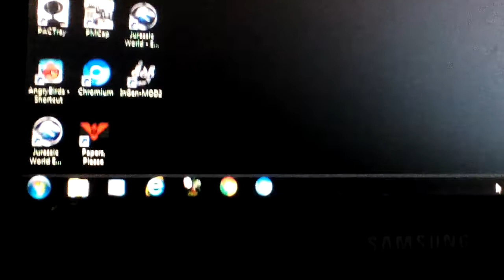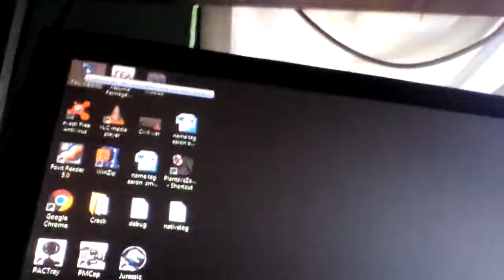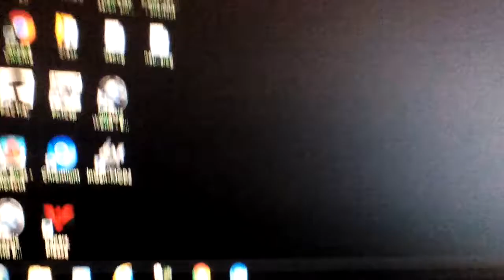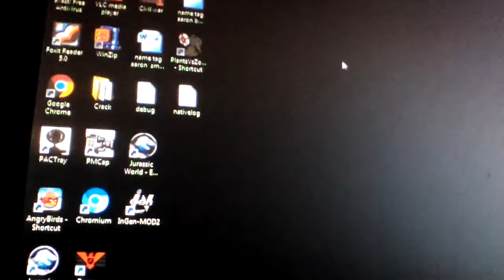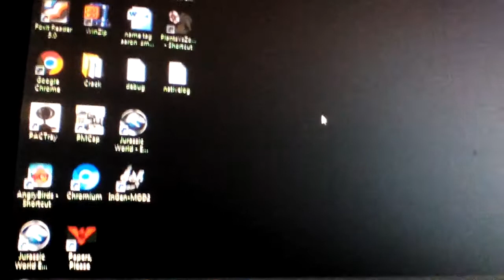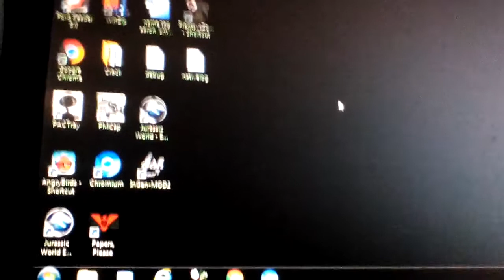Our computer had a virus!!?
Hey guys,there is a terrible news..Our computer had a virus...I want you guys do don't install or download an app in not trusted websites..